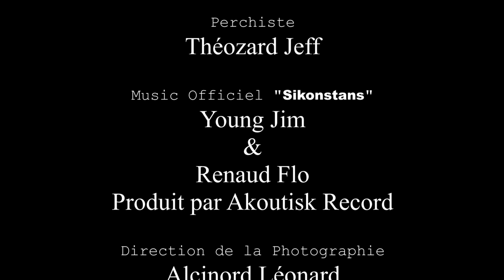SIKONSTANS Episode #6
Mèsi paskew gade videyo a! pa bliye abòne, fè kòmantè w epi patajel.